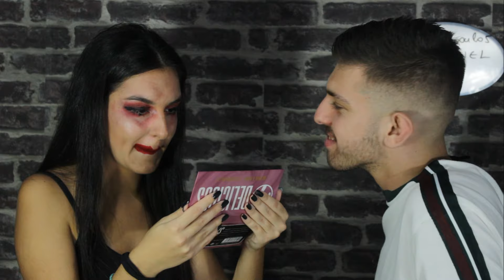ΒΑΦΩ ΤΗΝ ΚΟΠΕΛΑ ΜΟΥ MAKE UP CHALLENGE | Giannakopoulos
Το πρώτο Challenge στο κανάλι μου ελπίζω πραγματικά να σας αρέσει μην ξεχάσετε να αφήσετε σχολιο.